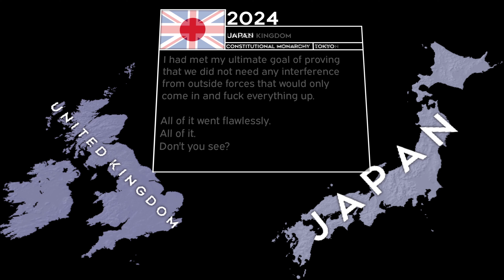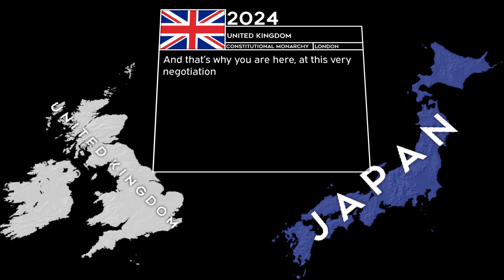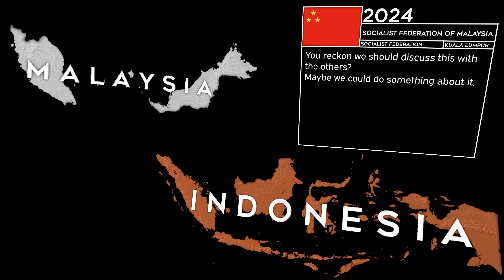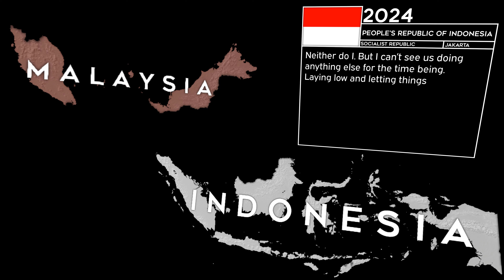Mandate Mapping Whispers: Red Agenda - Episode 18: Isentropic Flow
Yeah. Grinding and all that jazz.